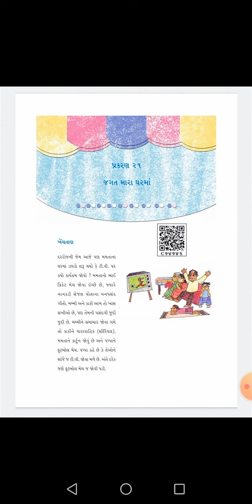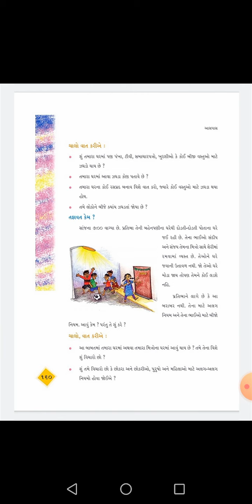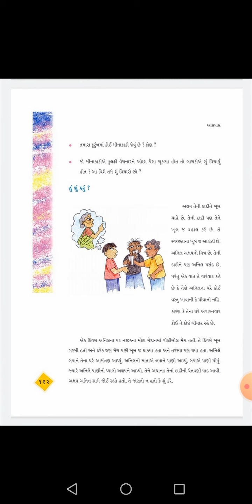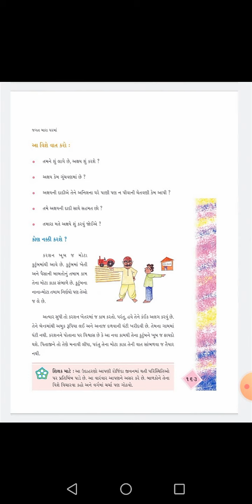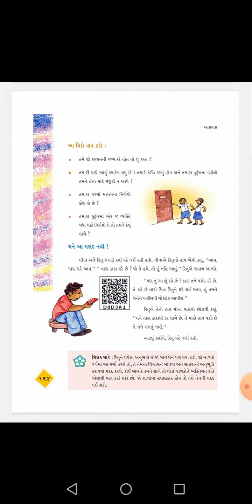ધોરણ 4 // આસપાસ // પાઠ-21 // જગત મારા ઘરમાં // ભાગ-2